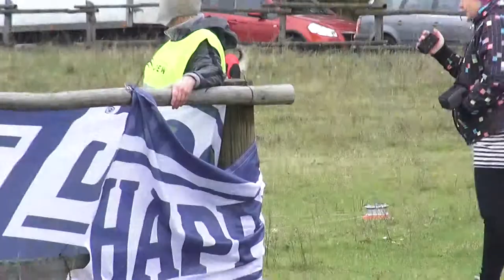Coursing Borki Wlk_Saluki - NEVARI Sanatis red vs Tazim Faraza Fadilah wht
20141025 Crsng Borki Wlk 00005 Saluki NEVARI Sanatis red vs Tazim Faraza Fadilah wht